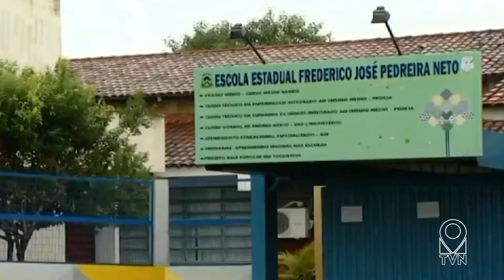REDE ESTADUAL DE ENSINO INICIA MATRÍCULAS E REMATRÍCULAS PARA ALUNOS